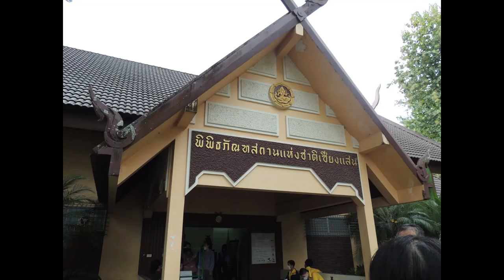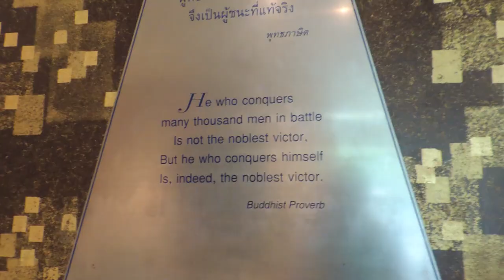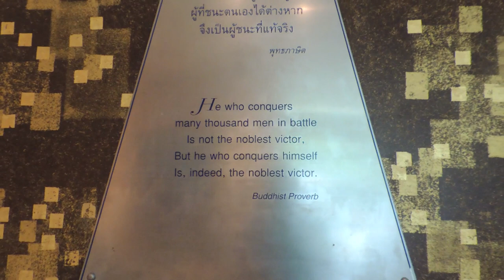M2 field trip to Chiang Saen - November 2022